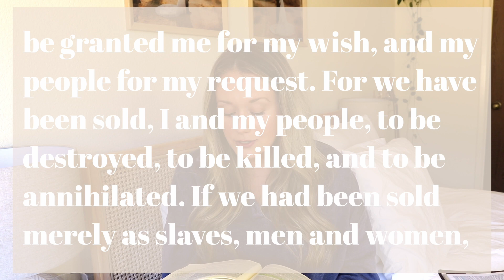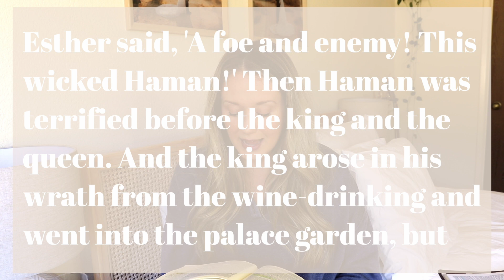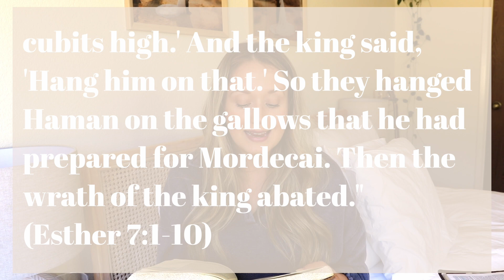ESTHER 7 | BIBLE STUDY WITH ME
Esther chapter 7 is where this story flips on its head. In this Esther 7 Bible study, we pick up the story of Esther at the point where Queen Esther finally makes her ultimate request known to King Ahasuerus - to save her and save her people! She strategically doesn't immediately identify who her people are, which gives the king opportunity to ask, "Who would try to do this?" To which Esther responds, "Haman." At this point, Haman knows it's game over for him, and he's hanged on the very gallows he had prepared for Mordecai. Talk about irony! In this Bible study video, we'll unpack this portion of the story, and also talk about the life-changing truth it ultimately points us forward to. 💛

“Then King Ahasuerus said to Queen Esther, 'Who is he, and where is he, who has dared to do this?' And Esther said, 'A foe and enemy! This wicked Haman!' Then Haman was terrified before the king and the queen." | Esther 7:5-6